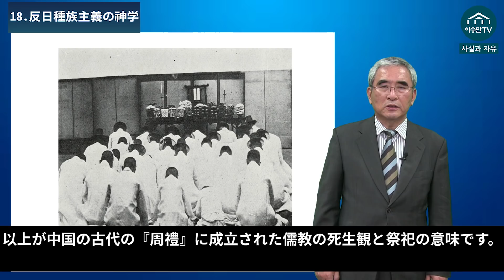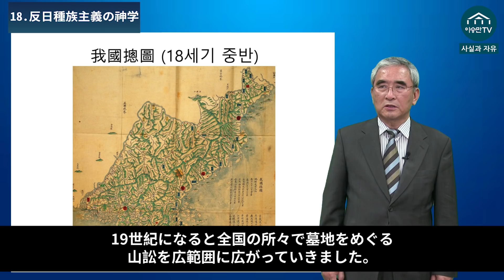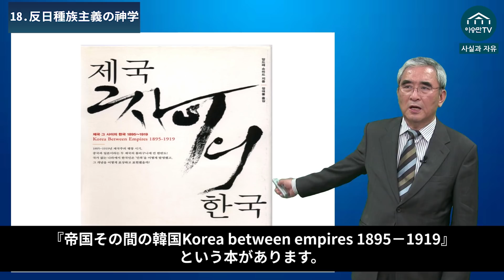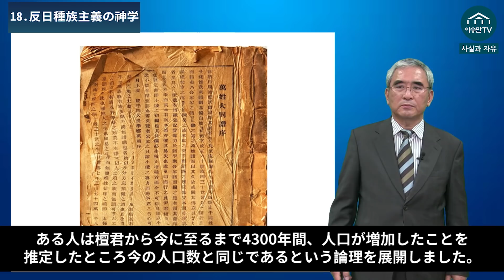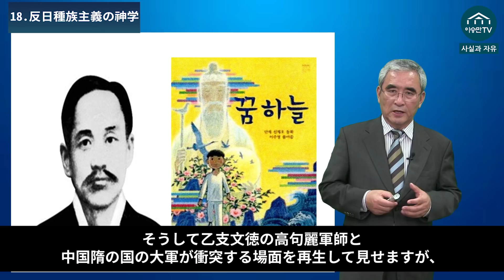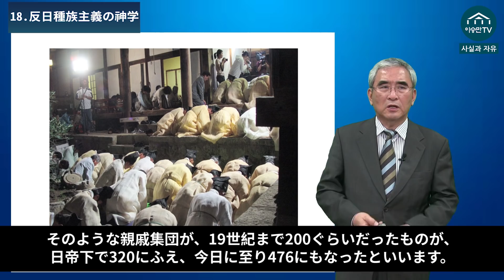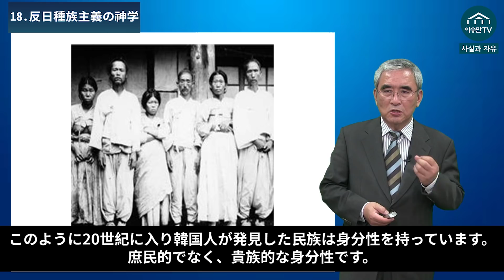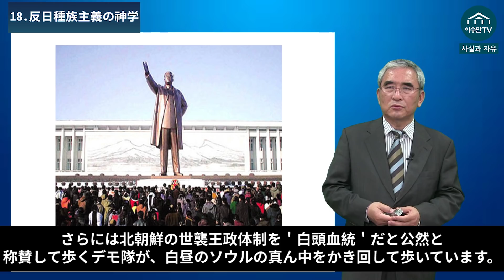18. 反日種族主義の神学